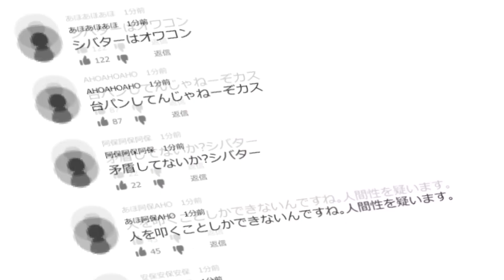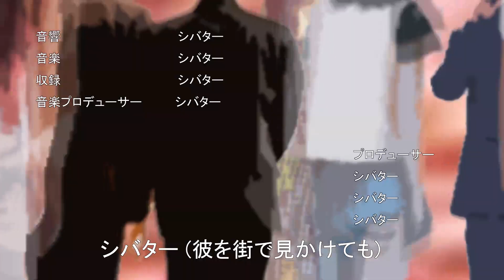ヒカルと朝倉未来のコラボにまた呼んでもらえなかった！